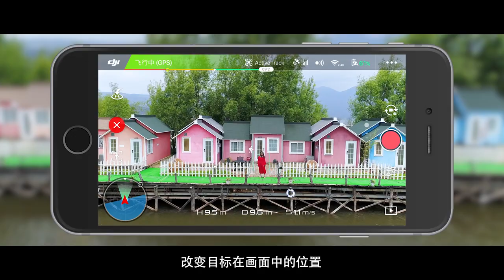DJI Spark 系列教學－首次飛行（手機Wi-Fi操作）